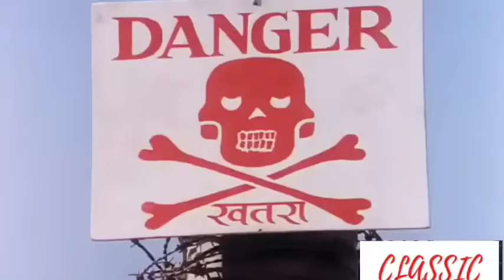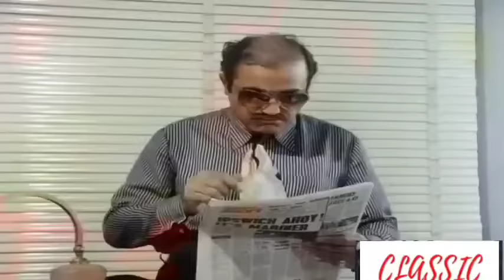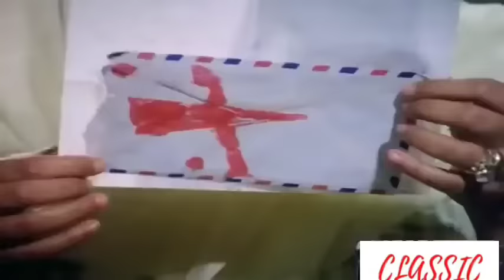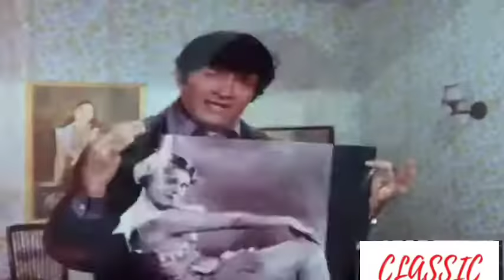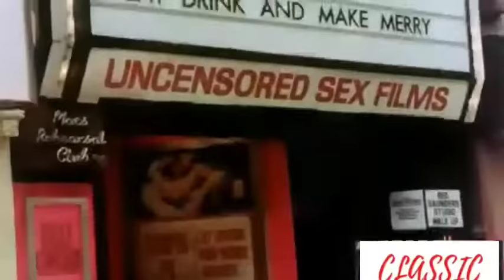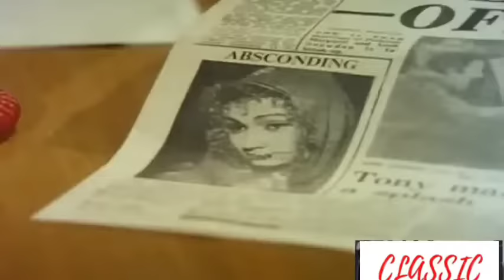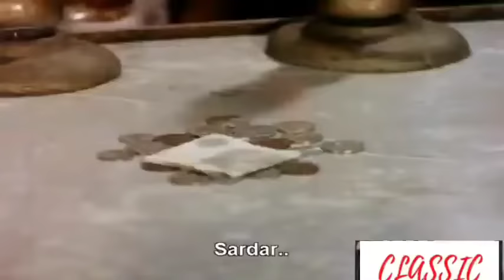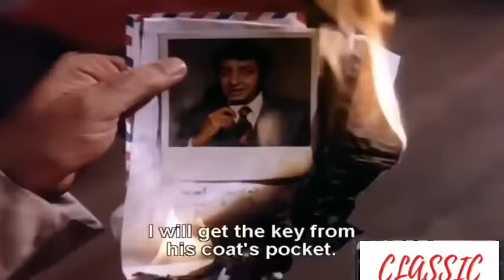Des Pardes 1978||Dev Anand||Tina Munim||Amjad Khan||Best hindi movie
Directed by
Dev Anand
Produced by
Dev Anand
Amit Khanna
Navketan
Navketan International Films
Written by
Dev Anand
Suraj Sanim
Starring
Dev Anand
Tina Munim
Mehmood
Pran
Ajit Khan
Amjad Khan
Prem Chopra
Rajesh Roshan
Amit Khanna (lyrics)
Cinematography
Fali Mistry
D. K. Prabhakar
Release date
29 June 1978
Country
India
Language
Hindi